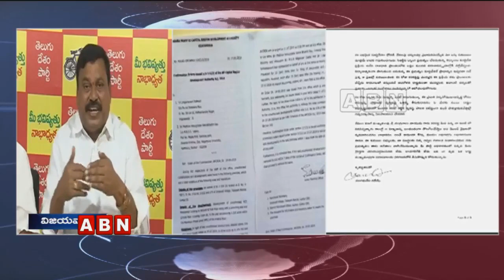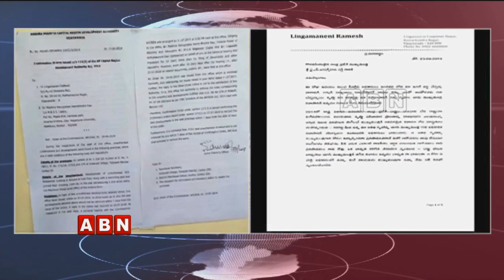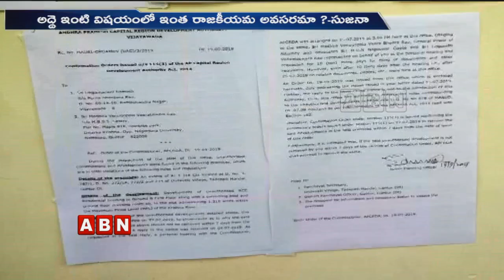అద్దె ఇంటి విషయంలో ఇంత రాజకీయం అవసరమా ? | ABN Telugu